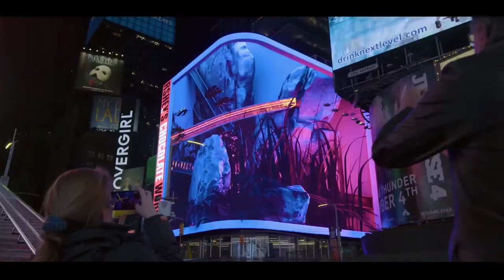AEJJ - Collaboration | Teaser (music: Amnesia Scanner - Chingy)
we try to make it interesting for you, thanks. we will start creating our own content soon/